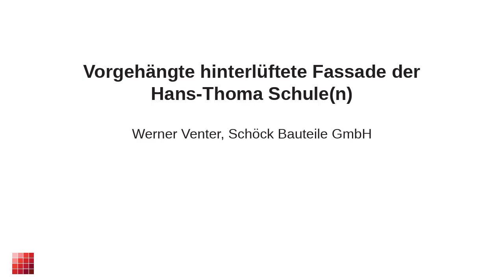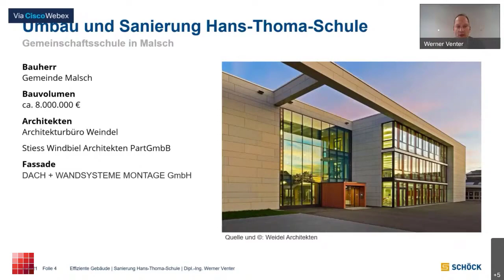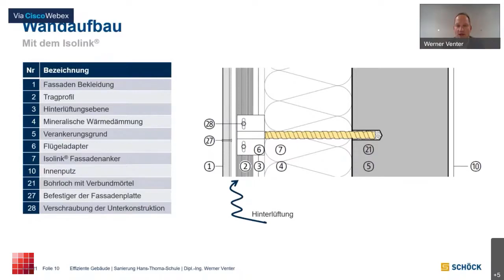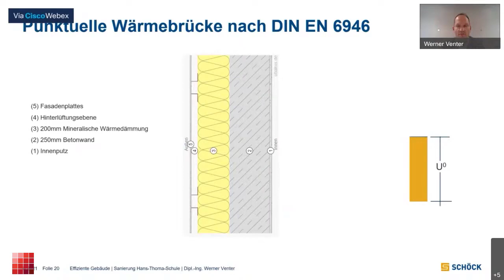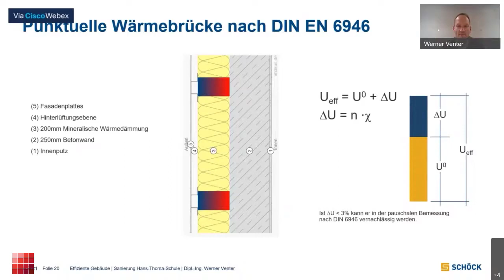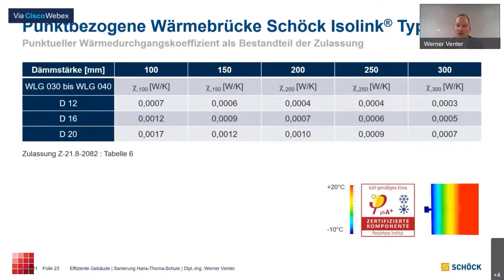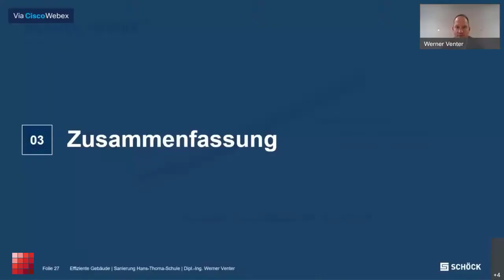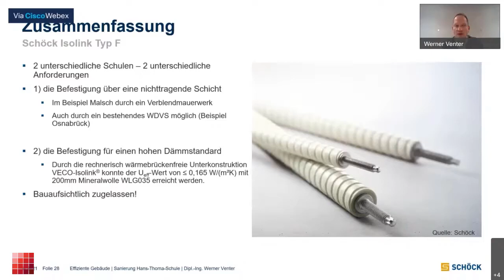Vorgehängte hinterlüftete Fassade der Hans-Thoma Schule(n)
Ein Vortrag im Rahmen der Fachkonferenz "Effiziente Gebäude 2021" von Werner Venter (Schöck Bauteile GmbH).

Im Badischen Landkreis Rastatt wurde in zwei unterschiedliche Schulen investiert. Gemeinsam tragen sie den Namen „Hans-Thoma-Schule“. Eine weitere Gemeinsamkeit ist die Art der wärmebrückenfreien Befestigung der Fassade mit dem Schöck Isolink®. Die Aufgabenstellung war bei den Schulen grundsätzlich unterschiedlich: Beim ersten Gebäude handelte es sich um eine Sanierungsmaßnahme; die zweite Schule wurde gänzlich neu gebaut. Bauphysik, Montage und nicht zuletzt der wirtschaftliche Aspekt waren die Grundlage der Wahl für dieses innovative System.